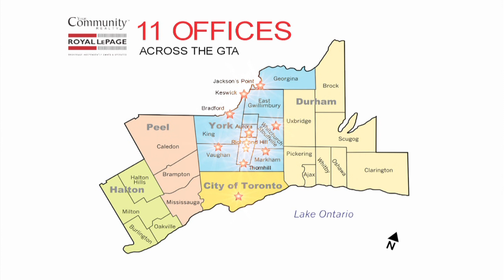Vaughan Chamber Philanthropic Business Person of the Year 2012 - Vivian Risi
Vaughan Chamber of Commerce Business Achievement Awards 2012 Philanthropic Business Person of the Year awarded to Vivian Risi, Broker of Record, Your Community Realty.

For more information on corporate videos production, contact

Cameraworks Productions International

CANADA: 131 Whitmore Road, Unit 19, Vaughan, ON L4L 6E4